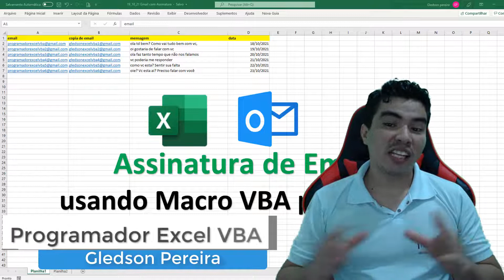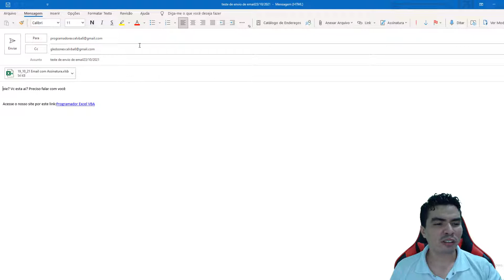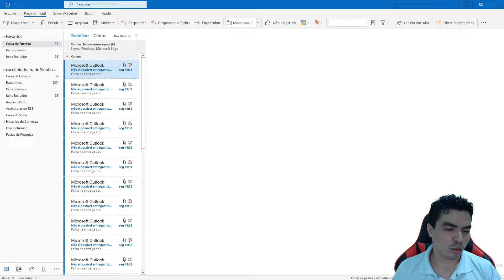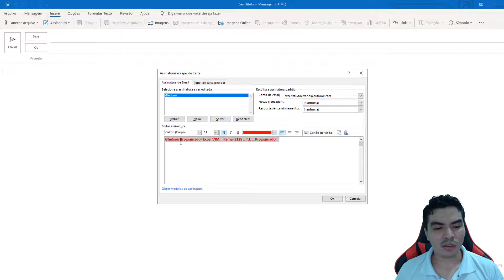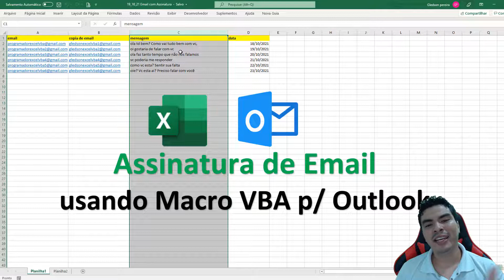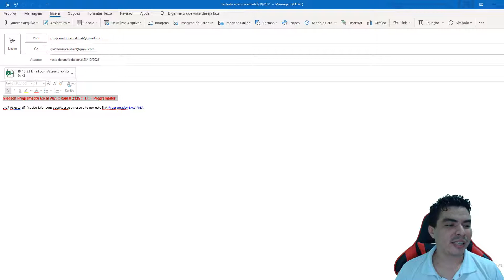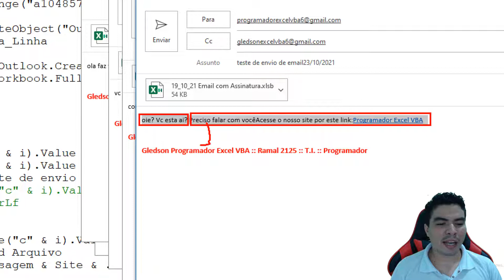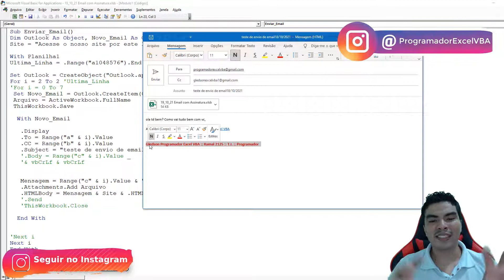Envio de email com assinatura via VBA, Aprenda a Criar Macro para assinar seus Emails do Outlook VBA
Sou o Gledson do Canal no Youtube Programador Excel VBA, neste vídeo lhe ensino a assinar email automaticamente  via vba, aprenda a criar assinatura de email no outlook passo a passo, aprenda a formatar assinatura do outlook, aprenda a enviar todos seus emails com assinatura via macro vba, excel com outlook , aprenda e adapte aos seus projetos.